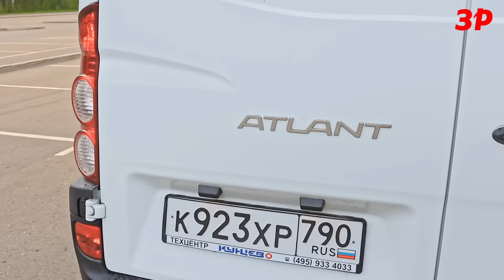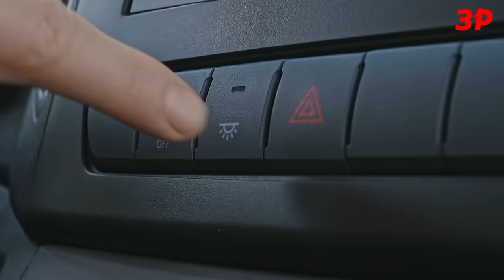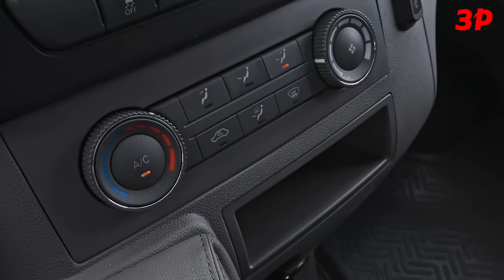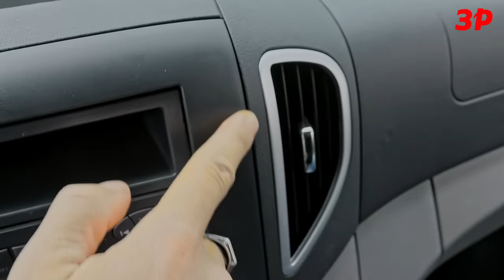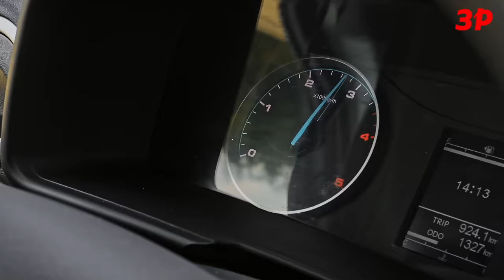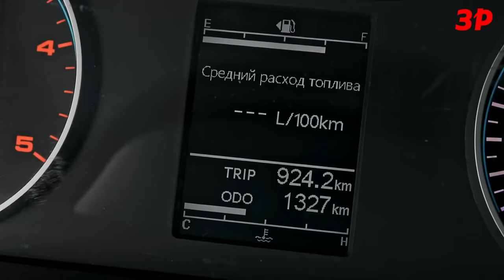Соллерс Атлант это китайская Газель? / Sollers Atlant тест и обзор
Sollers Atlant это китайский цельнометаллический фургон JAC Sunray, сборку которого организовали на площадях завода в Елабуге.
Цены на Sollers Atlant в России:
2.5Т L1H1 (1.9, 139 л.с., 6MТ) - от 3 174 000 рублей
3.5Т L1H1 (1.9, 139 л.с., 6MТ) - от 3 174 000 рублей
3.5Т L2H1 (2.7, 150 л.с., 6MТ) - от 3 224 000 рублей
3.5Т L3H2 (2.7, 150 л.с., 6MТ) - от 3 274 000 рублей
3.5Т L3H2 DRW (2.7, 150 л.с., 6MТ) - от 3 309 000 рублей
4.2Т L3H2 (2.7, 150 л.с., 6MТ) - от 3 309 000 рублей

У самых маленьких версий Атланта стоит турбодизель объемом 1,9 литра мощностью 136 л.с., но в наших руках более мощный двигатель 2.7. Этот дизель развивает 150 л.с., и очень приятен по своим характеристикам. Моментная полка широка и с этим двигателем не нужно постоянно переключаться, чтобы оказаться в удобной зоне.
Кроме того и расход топлива довольно низкий — в среднем Sollers Atlant потребляет около 11 литров на 100 км. Из минусов стоит отметить только громкую работу.
В конфигурации L2H1 Sollers Atlant вмещает десять кубометров груза весом до полутора тонн. Или четыре стандартных европодонна. Вполне сравнимо с нашей Газелью Некст или Газелью НН тех же габаритов. Сам грузовой отсек уже имеет отделку. На потолке есть плафоны освещения. Но нет никаких такелажных крюков или петель.
Самый большой недостаток Sollers Atlant – неудобная кабина. Негде закрепить планшет с документами. В среднем сиденье нет откидного столика с резинкой или какого-то зажима в верхней части консоли. Пропадает куча места под потолком — ни полок, ни места для радиостанции. В своей практичности кабина Атланта уступает даже нашей старой Газели Бизнес.
Также большие проблемы с рабочим местом водителя. Очень неудобное сиденье, слева нет подлокотника. А рулевая колонка вообще никак не регулируется.